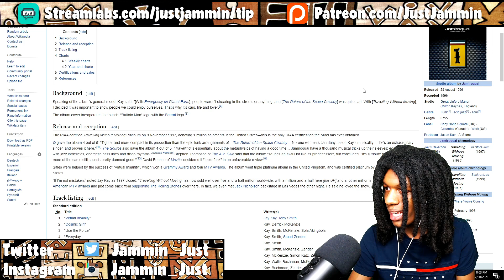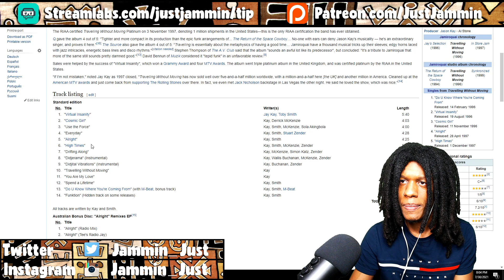Jamiroquai - Travelling Without Moving Album Review